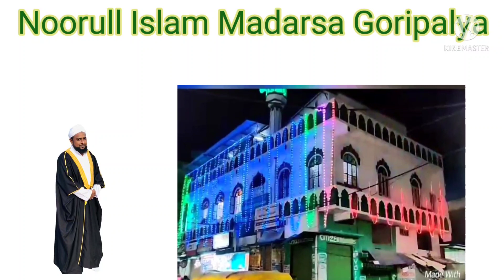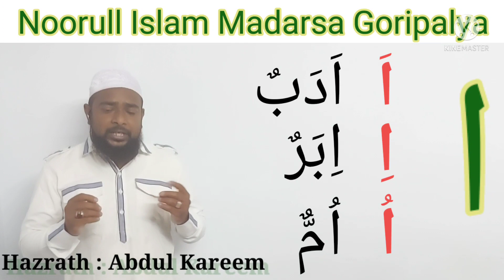HANAFI ONLINE MADRASSA FOR BEGINNERS URDU VOICE / NOORUL ISLAM MADRASA / SHAFI MASJID GORIPALYA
NOORUL ISLAM MADRASSA SHAFI MASJID GORIPALYA